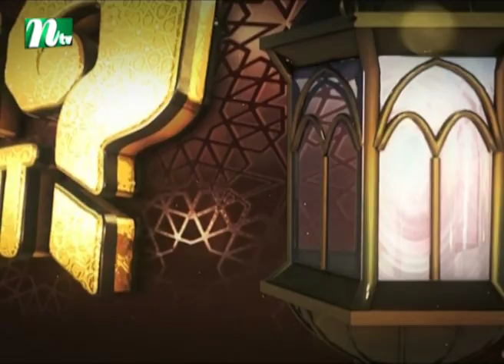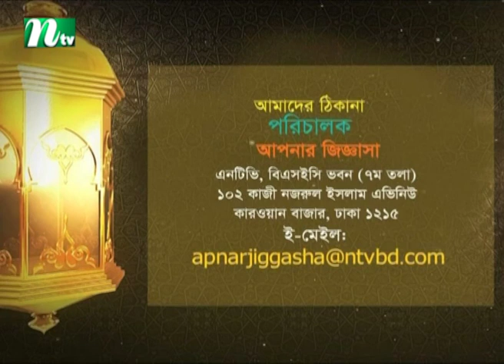Apnar Jiggasa | EP 2328 | আপনার জিজ্ঞাসা | Islamic Talk Show - Religious Problems and Solutions